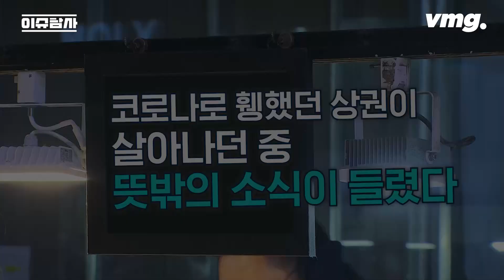24일 대목을 앞두고 오히려 휴업을 하는 사람들이 있습니다 / 이슈탐사 / 비디오머그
코로나 시기에 한산했던 명동 거리가 최근 다시 활기를 띠고 있습니다. 외국인 관광객이 늘면서 대목을 맞고 있는 건데요, 정작 크리스마스 이브에는 거리 가게들이 모두 문을 닫는다고 합니다.  인파가 몰릴 것에 대비해, 서울 중구청과 거리 가게 상인들이 영업을 하루 쉬기로 했기 때문입니다. 비디오머그가 현장에 직접 가봤습니다.

취재 : 김혜민 / 취재작가 : 김유미 김채현 / 영상취재 : 서진호 / 편집 : 이홍명 / 구성 : 박정현 / CG : 성재은 안지현